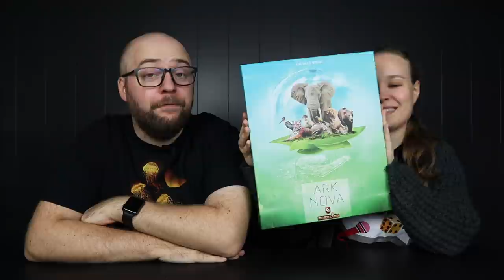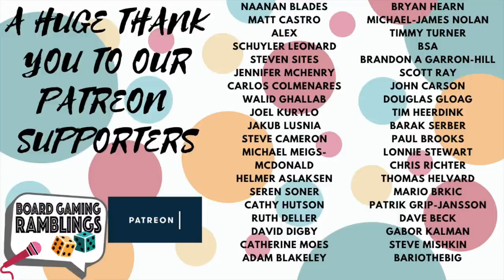Ark Nova First Impressions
We hope you’ll enjoy and that it will give you some insights into what this game is all about.If you have any more questions about the game, please ask in the comments, and we’ll do our best to answer.

Are you looking forward to the game?

Timestamps:

Intro: 00:00
Overview: 00:37
First impressions: 03:26
Final first impressions: 17:15